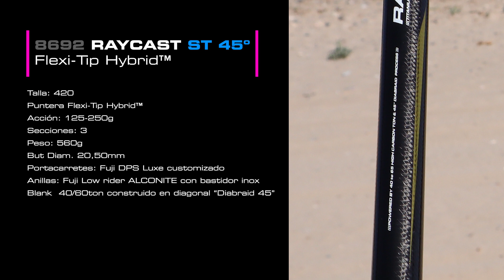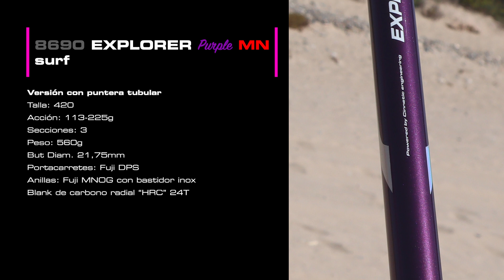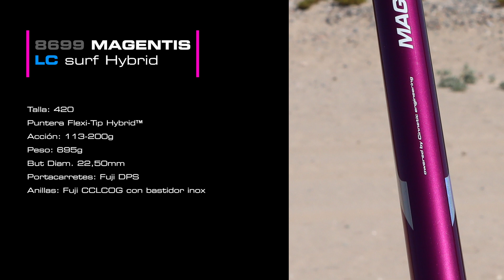Cañas surf casting Cinnetic 2022 a prueba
Salimos a la playa para probar las nuevas cañas Cinnetic para surf casting de 2022, que vienen cargadas de detalles técnicos que gustarán a los pescadores, sea cual sea su grado de experiencia.